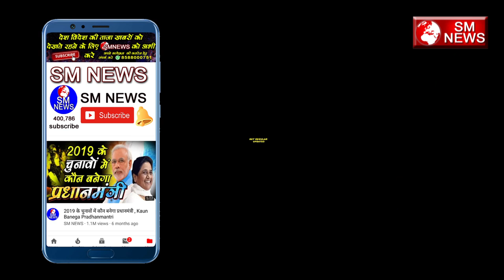रविदास मंदिर के लिये इस महिला जो बोला उसे सुन कर आप के रोंगटे खड़े हो जाएंगे